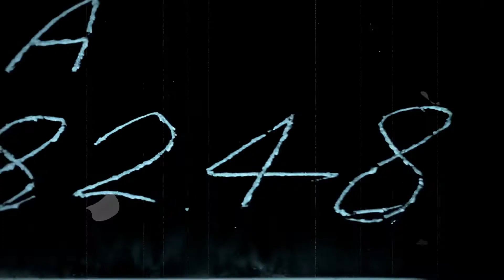THAILAND || A CINEMATIC JOURNEY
Thailand is an amazing country full of culture, color, people and food.  Come on this cinematic journey through Thailand.

Shot on the Sony A7RII and Sony 85mm 1.8.